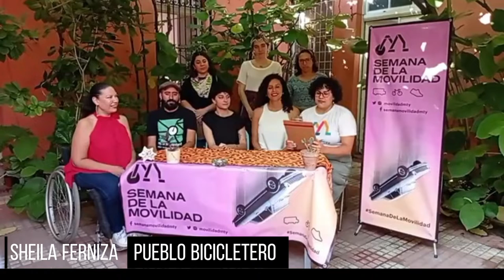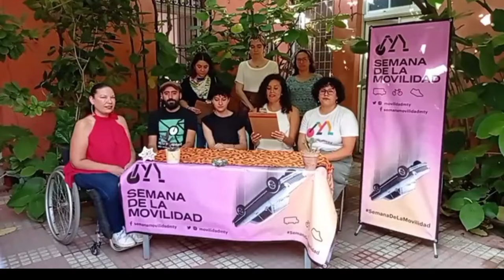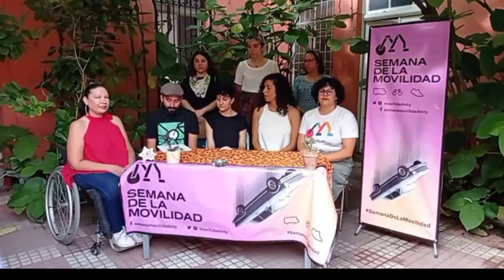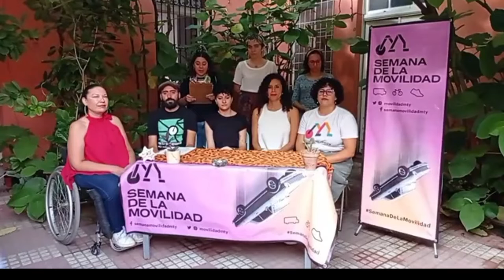Presentamos la Semana de la Movilidad MTY 2022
Con el objetivo de promover acciones y crear conciencia sobre la movilidad sostenible e incluyente y la seguridad vial, del 18 al 25 de septiembre de 2022 se llevará a cabo la Semana de la Movilidad MTY, en su séptima edición.

Este evento anual es una oportunidad para reflexionar sobre los retos que enfrentamos para tener ciudades sostenibles y resilientes, y para fomentar el involucramiento activo de las y los habitantes de la Zona Metropolitana de Monterrey en la promoción de la movilidad activa (caminar y usar medios no motorizados), un sistema de transporte asequible, eficiente y ecológico, y de un sistema integral de seguridad vial.

Desde su primera edición en 2016, la Semana de la Movilidad MTY se organiza en el marco del Día Mundial y Nacional Sin Automóvil, que se celebra cada 22 de septiembre.

Para esta séptima edición se tiene preparada una agenda con por lo menos 17 actividades, la mayoría promovidas por 10 organizaciones de la sociedad civil y por 7 dependencias gubernamentales.